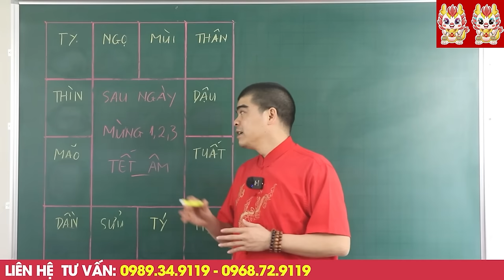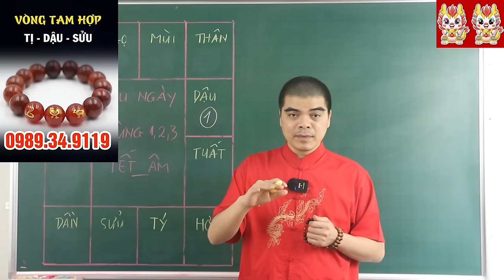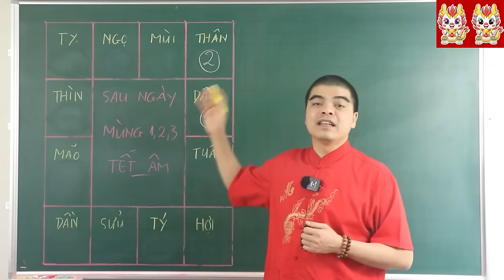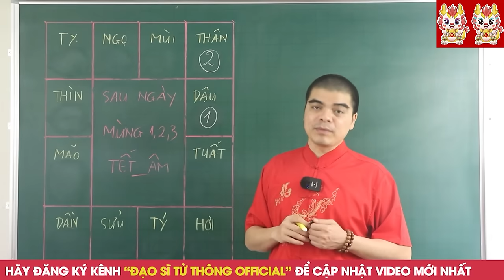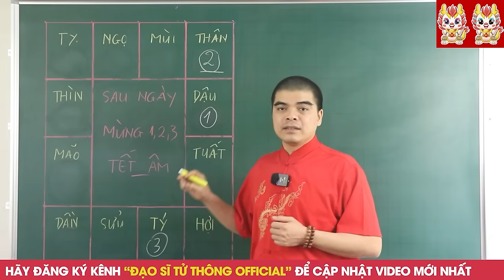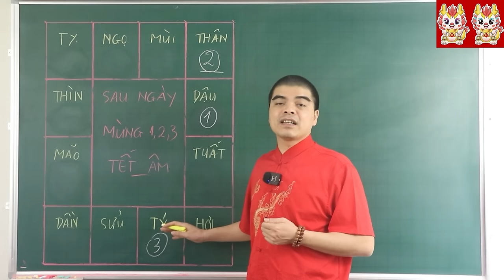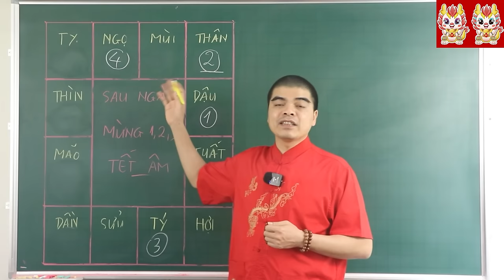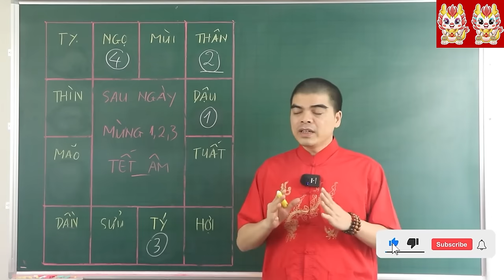5 Con Giáp Này Sau TẾT Âm Lịch 2024 TRÚNG SỐ CỰC ĐẬM, ĐỔI ĐỜI GIÀU SANG, Tiền Vàng Ngập Két